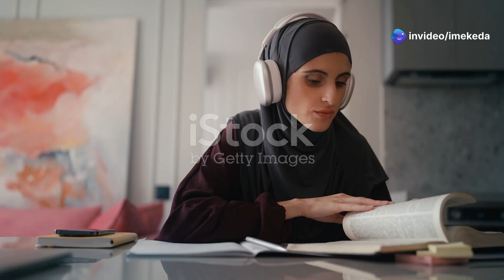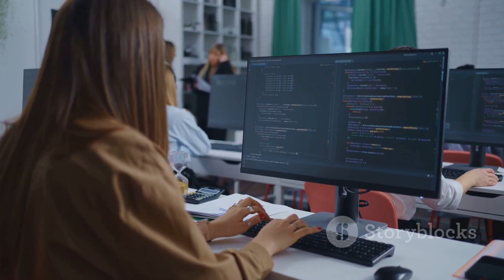Meet Ibtihal Abou Saad: A Moroccan Microsoft AI innovator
Meet Ibtihal Abou Saad, a Moroccan Microsoft AI innovator, who impacted the world of artificial intelligence by adding a Moroccan woman Muslim Arabic touch to this new technology and making it possible for us.